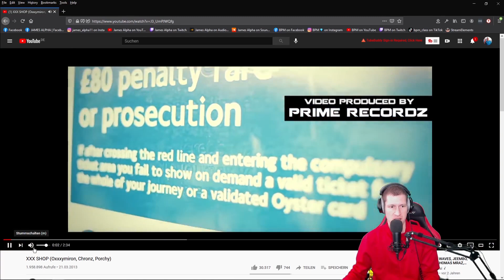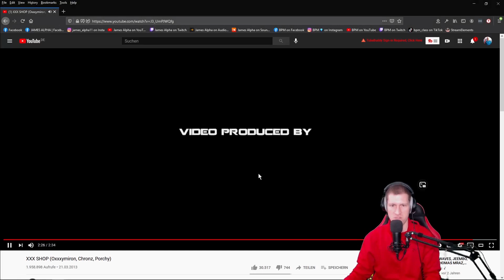Russian & UK Rap Reaction I XXX SHOP (Oxxxymiron, Chronz, Porchy)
German producer reacts to XXX SHOP (Oxxxymiron, Chronz, Porchy) - RUSSIAN & UK RAP 🔥  - (with automatic SUBTITLES in English & Russian after 24 hours)

C O N N E C T  WITH  M E  -  S O C I A L   M E D I A:

Also you can wish a new rap song reaction, if you want.

Your James Alpha

Inspired by oxxxymironofficial video called " PORCHY, MAY WAVE$, JEEMBO, LOQIEMEAN, THOMAS MRAZ, TVETH, SOULOUD, MARKUL, OXXXYMIRON - KONSTRUKT "

IGNORE THIS (TAGS):

Ami rap, american rap reaction, oldschool rap reaction
James Alpha reacts to Russian Rap, reacts to russian rap music, russian rap music,
James Alpha reacts to ITALIAN Rap, reacts to ITALIAN rap music, ITALIAN rap music, italian reaction video, italian rap reaction, , italian rap music reaction,
German producer reacts to romanian rap, German producer reacts to IRISH rap,